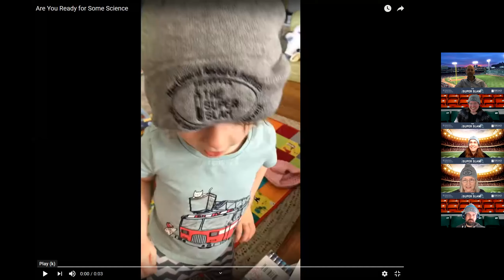Mass General Research Institute Super Slam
Are you ready for for some science? In recognition of the big game that takes place each February, we put together a team of all pro science communicators to talk about how they're tackling health challenges through research.